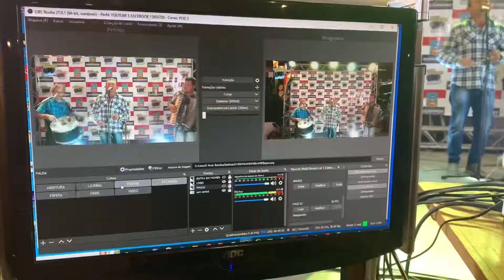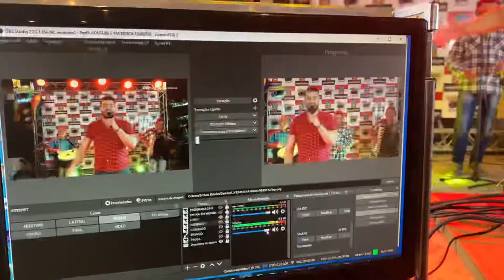MAXARANGUAPE JUNINO 2022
Lançamento do São João 2022 de Maxaranguape/RN